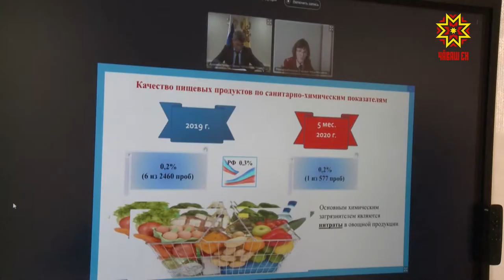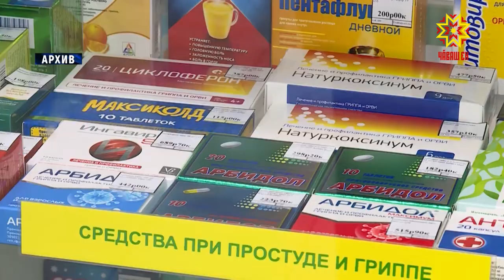Туянакан – паха продукцишĕн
Кашни çын лайăх та йÿнĕ тавар туянма тăрăшать. Пахалăхсăр продукци лавккасенче те, апатлану вырăнĕсенче те пулмалла мар. Анчах та саккуна пăснă тĕслĕхсем тупăнаççех: сентресем çинче усă курмалли тапхăрĕ вĕçленнĕ е пахалăх тĕлĕшĕнчен юрăхсăр тавар тĕл пулать. Промышленность продукцийĕн саккунсăр çаврăнĕшĕпе кĕрĕшекен комисси сĕт-çу, аш-какай пахалăхне тишкернĕ, эмелсен çаврăнăшне тĕрĕсленĕ.